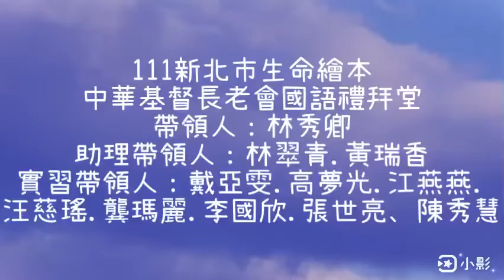1110831生命繪本-相見歡中華基督長老會。帶領人：林秀卿。助理帶領人：林翠青.黃瑞香